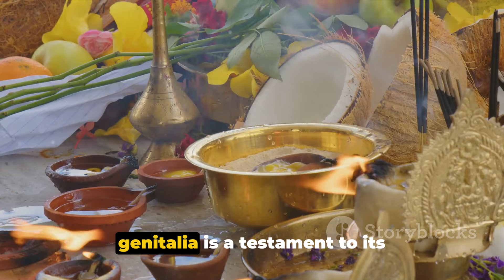Kamasutra's Guide: Understanding the Types of Vagina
In this intriguing video, we delve into the ancient text of Kamasutra to explore the different types of vagina as described through historical interpretations. Please note that this content is for educational and historical purposes only, and not based on medical facts. Join us as we uncover fascinating insights and knowledge from centuries past.

OUTLINE:

00:00:00 Introduction to the Kama Sutra
00:00:42 Classification of Female Genitalia
00:01:45 The Kama Sutra's Progressive Stance
00:02:26 Conclusion and Final Thoughts